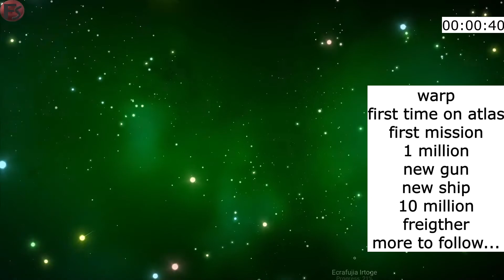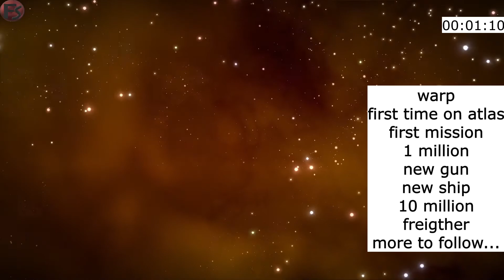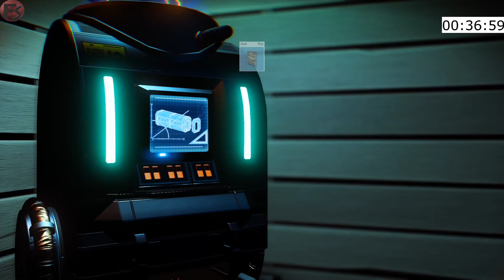Setting A PR To Beat |Speedrun No Mans Sky| (ps4) Part 1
i will try to do a speedrun of this game with goals to beat aswell
ìn a galaxy where you can explore the worlds or move on to the gext galaxy and explore more or take on quests from an unknown fraction of diff. aliens. its your choice on what to do or you can just relax and play the game.